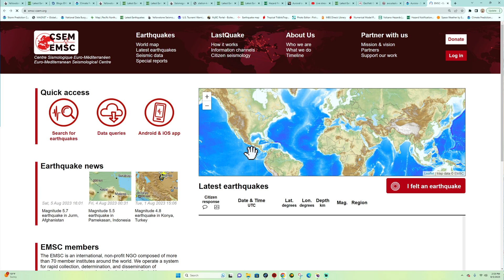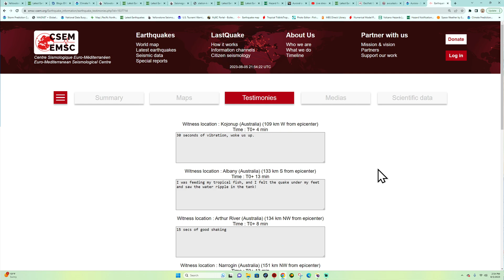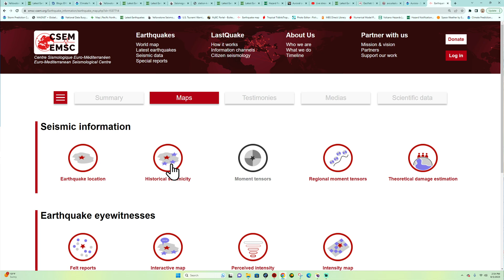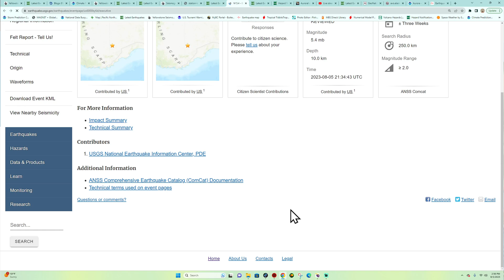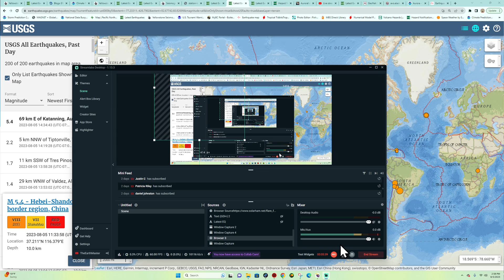5.5 Earthquake Australia. Did you feel it? SAT 8/5/2023